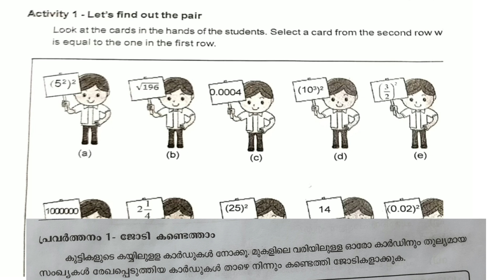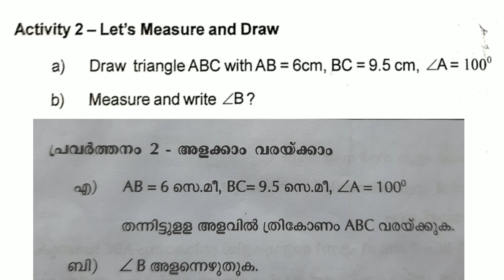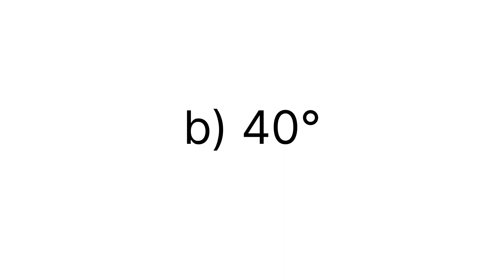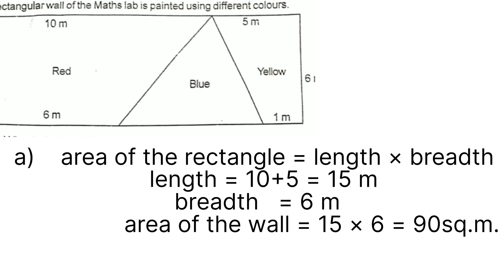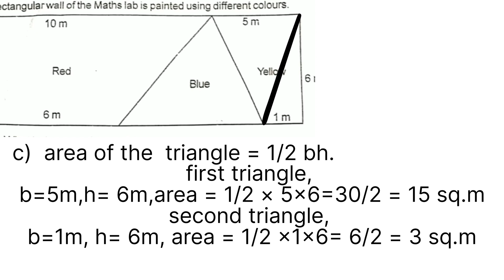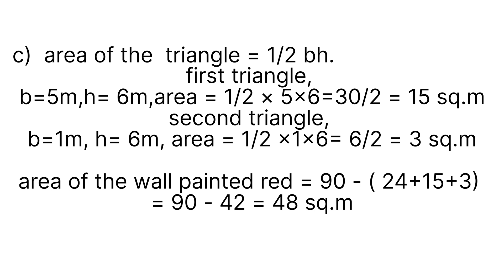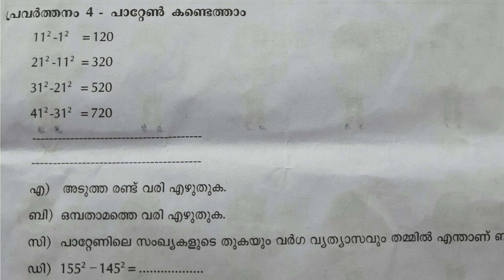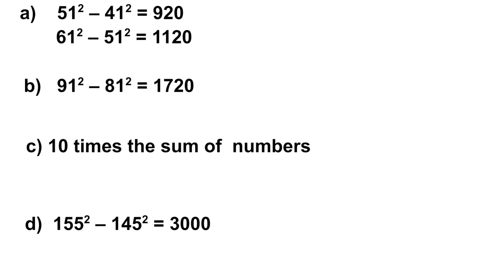class 7 maths half yearly exam 2022-23 answer key/ English and malayalam medium/ kerala syllabus